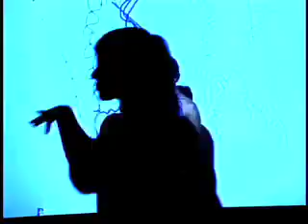Of Montreal - We Were Born The Mutants Again With Leafling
Of Montreal - We Were Born The Mutants Again With Leafling (The Top Floor, 06.22.07)